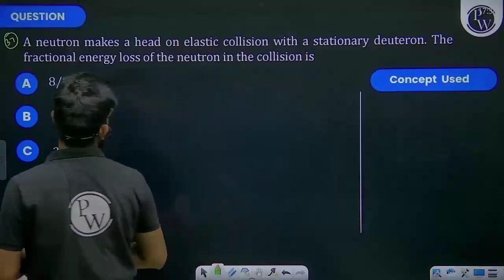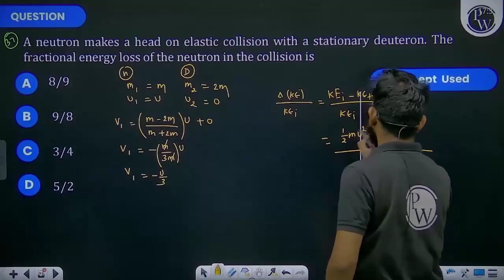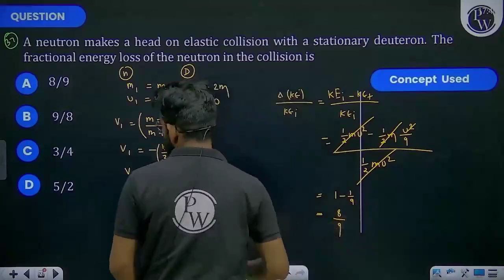A neutron makes a head on elastic collision with a stationary deuteron. The fractional energy lo....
A neutron makes a head on elastic collision with a stationary deuteron. The fractional energy loss of the neutron in the collision is 📲PW App